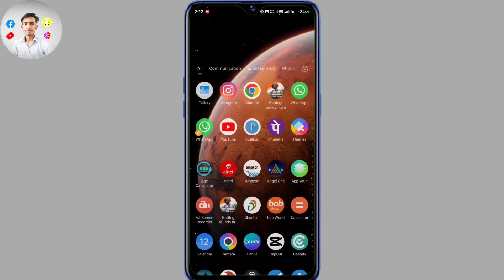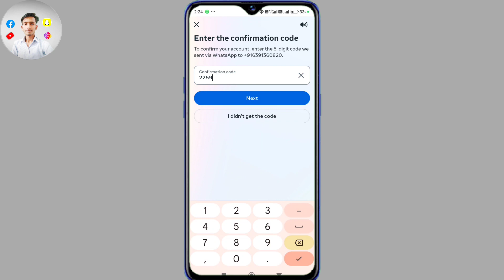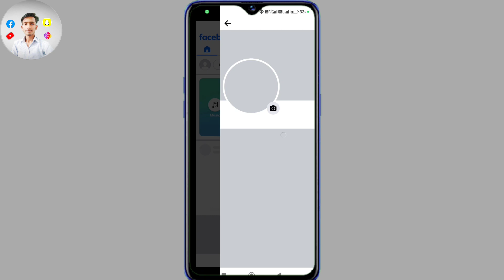facebook account kaise banaye | facebook id kaise banaye | how to create facebook account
About video - hello dosto aaj ke is video mein mai aap sabhi ko batane wala hoon ki facebook par new account kaise create kare chaliye new tarike se aap sabhi ko batane hai .

Your Queries -
facebook id kaise banate hai
create fb account
facebook id